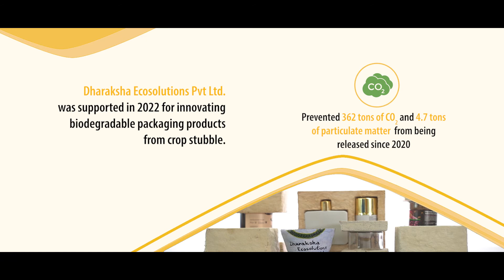LA South Asia | Dharaksha Ecosolutions: Innovating Packaging Solutions from Crop Stubble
This film features the story of Dharaksha Ecosolutions, a restoration-based business that works towards innovating biodegradable packaging products from crop stubble. Circular economy is one of the five focus areas of Land Accelerator South Asia program under which ‘Dharaksha Ecosolutions’ Private Limited was supported in 2022.